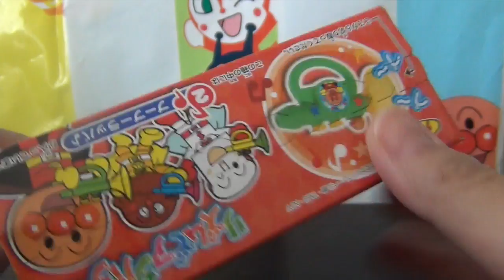②Trumpet-Rhythm & Anpanmanリズムでアンパンマン（ブーブーラッパ♪）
このビデオの情報②リズムでアンパンマンブーブーラッパを紹介しています。

「リズムでアンパンマンシリーズ」の”ブーブーラッパ”です。リズムでアンパンマンとは４種類からなる楽器のおもちゃです。お菓子売り場で売っています。かわいいけどちゃんと音も出てミニチュア楽器の演奏が楽しめます。

It is the "Boo-Boo Trumpet" of the Anpanman series " in a rhythm.
Anpanman is a toy musical instrument which consists of four kinds in a rhythm.
It sells at the sweets counter.
Although it is lovely, sound also comes out perfectly and it can enjoy a performance of a miniature musical instrument.

是以韵律面包超人系列」的"BooBooTrumpet"。是以韵律面包超人由4种类组成的乐器的玩具。在点心出售处卖着。可爱,不过好好地声音也出来小型乐器的演奏能享乐。

리듬으로 【안판만시리즈】」의” 꿀꿀 나팔”입니다. 리듬으로 팥빵 맨과는 4종류 로 이루어지는 악기 장난감입니다. 과자매장에서 팔고 있습니다. 귀엽지만 제대로 소리도 나와서 미니어처 악기의 연주를 즐길 수 있습니다.

麵包超人チャンネルはアンパンマンのグッズを紹介しています。